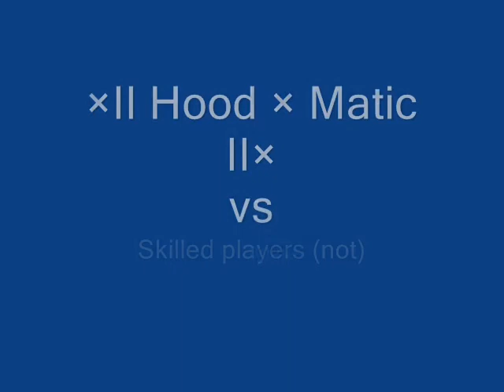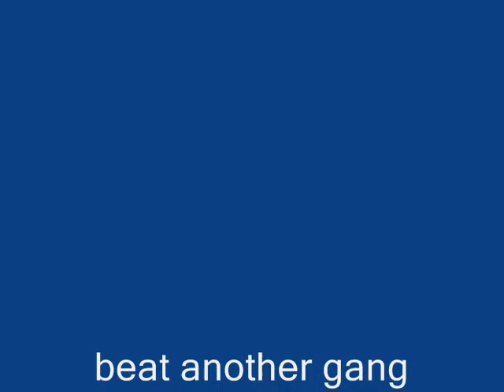xII Hood x Matic IIx | Vz | -= Skilled Playerz =-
xII Hood x Matic IIx

xHMx PiMPiN
xHMx DcM DaN